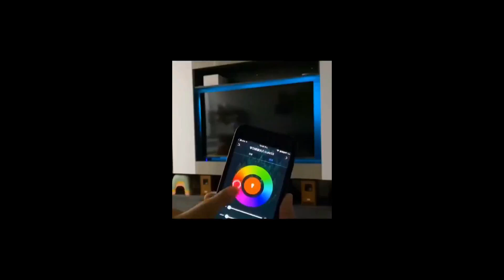Smart Appliances, Gadgets For Every Home/ Versatile Utensils (Inventions & Ideas) #1132